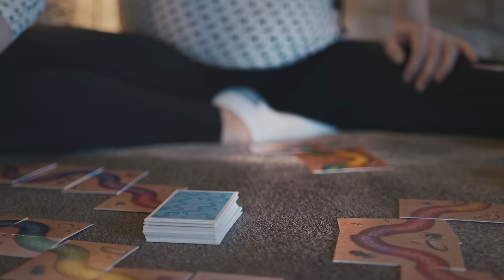Alpenchalet Jungholz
Entspannen, durchatmen und den Moment genießen – das kannst Du ganz ungestört in unseren Luxus Chalets.
Auf 1.135 Metern Höhe und umgeben von der imposanten Allgäuer und Tiroler Bergkulisse findest Du in unseren exklusiv ausgestatteten Ferienlodges den idealen Rückzugsort zum Abschalten, Wohlfühlen und Träumen. Überzeug Dich selbst. Wir freuen uns auf Dich!